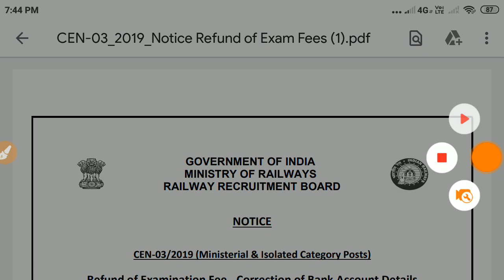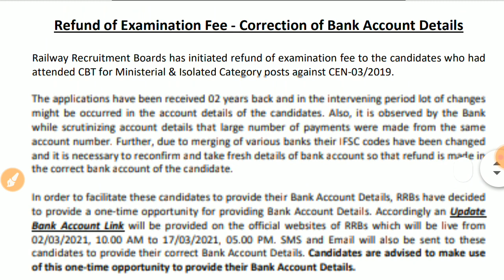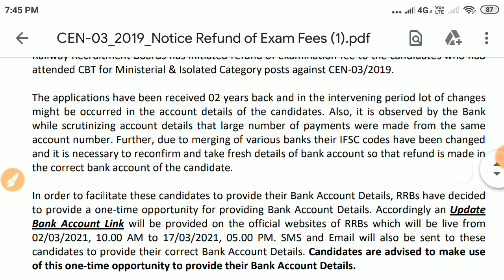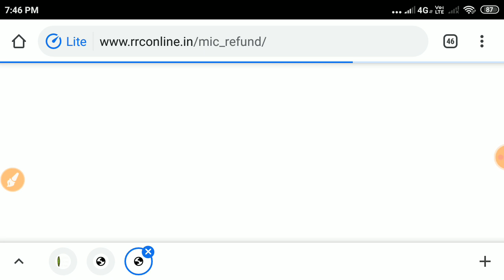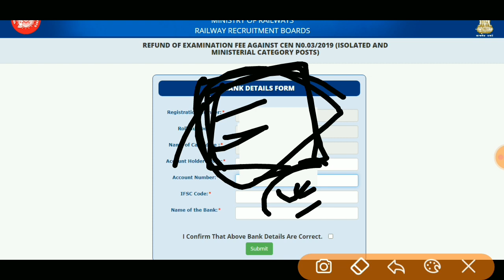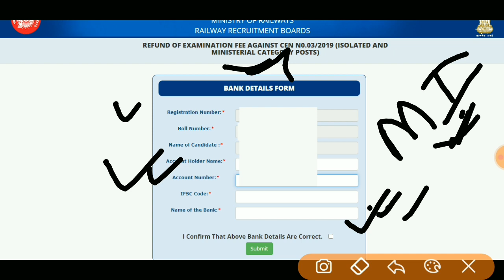RRB Railway Refund Initiated/ Railway refund how to update bank details/ RRB refund link